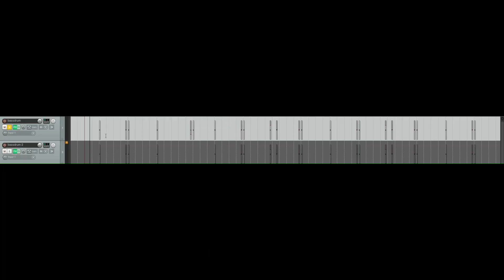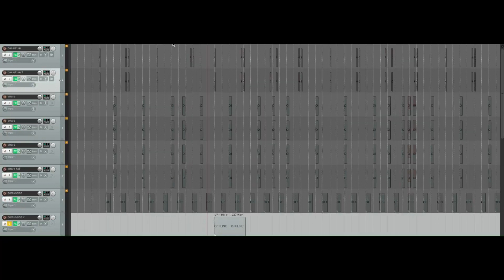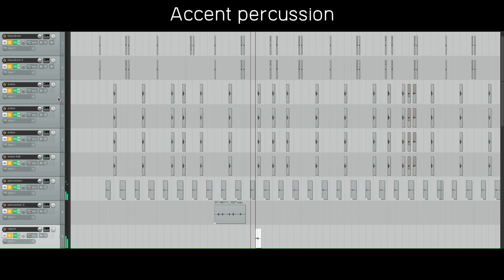How to create a relaxed beat with a parmesan grater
It's really fun to create some beats using everyday objects. This time I used a parmesan grater (and a knife). Watch some of the creative process and the recording which led to a fully arranged song sprinkled with a jazzy piano improvisation, synths and even some vocals at the very end. Hope you have some fun listening to the result.

For the piano and e-piano sound I use Keyscape.